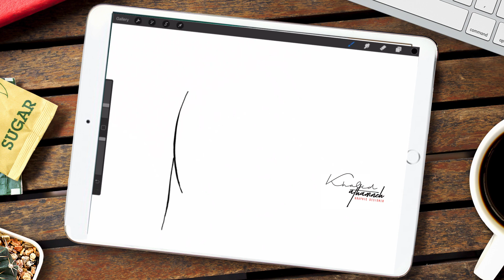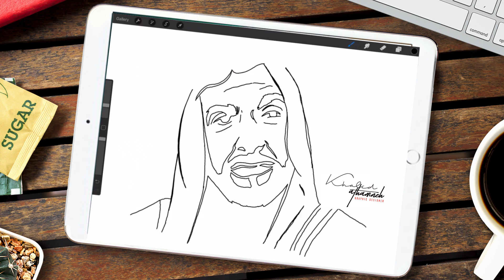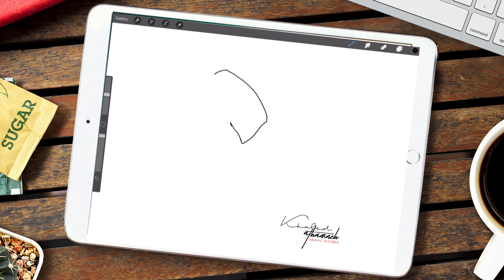رسم الشيخ زايد باكثر من طريقة رائعة بمناسبة اليوم الوطني الإماراتي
Learn How to Draw alshaikh zayed the fun and easy way. Follow along with our narrated step by step drawing lessons. Watch our video previews and then draw it yourself with our easy to follow lessons.